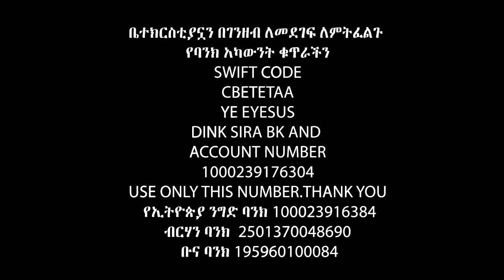ወይኔ ገመቹ አመለጥከኝ...Apostle Israel Dansa /Jesus Wonderful tv